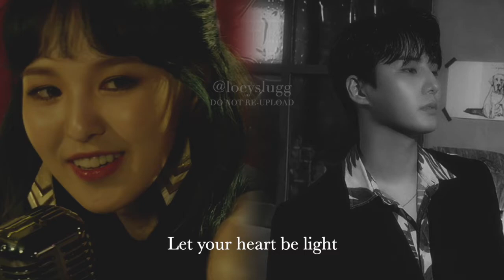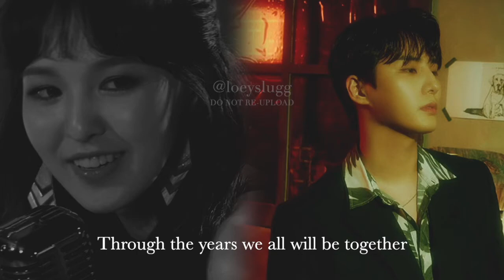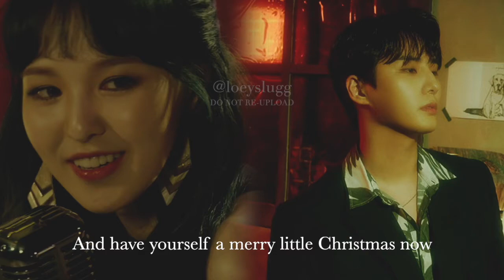have yourself a merry little christmas // young k & wendy (mashup)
hello hellooo i'm back from the grave but not for exovelvet this time :p
so hiiii dayvelvet fans out there, here's my Christmas gift for u haha

pls know this is purely fan-made, i've been wanting them to have a collab so i decided to do it myself.. no hate :D